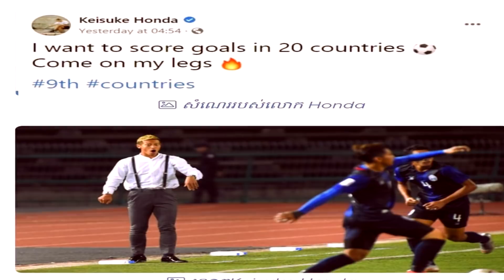PSG ខុសធ្ងន់ដែលបន្តកុងត្រាអោយ Neymar _ Bezema គឺជា SpiderMan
1. Honda ចង់ដើរលេងអោយបាន ២០ប្រទេស
2. PSG ខុសធ្ងន់ដែលបន្តកុងត្រាអោយ Neymar
3. គ្រូ Chelsea អន់ចិត្តនឹង Lukaku
4. Bezema គឺជា SpiderMan
5. Mbappe មិនទាន់ដល់ Ronaldo ទេ
6. កំណត់ត្រាប្រវត្តិសាស្ត្ររបស់ Bayern  ត្រូវរលាយហើយ
7. វិរបុរសម្នាក់សុំអោយគេហៅថា Ronaldo អាឡឺម៉ង់
8. កីឡាករដែល Free Kick ល្អមិនចាញ់ Messi
9.  Lampard កាន់តែយ៉ាប់ហើយ
10. Chelsea នឹងបញ្ចេញ Wener ដើម្បីយកលុយខ្លះ